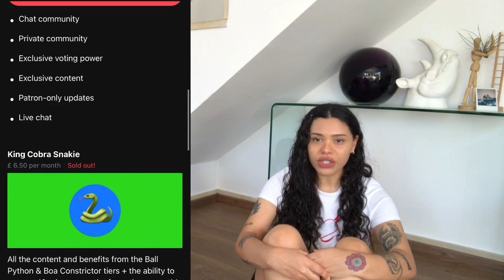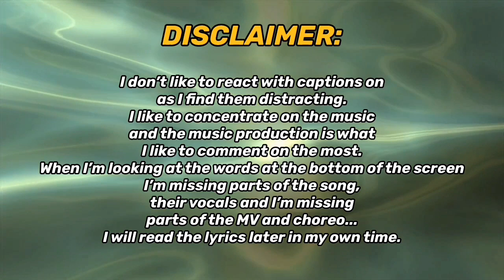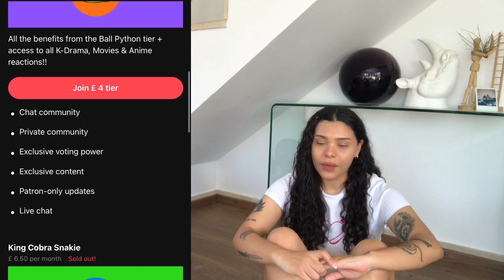TWICE (MOMO SANA MINA) 'Bouquet' MV | REACTION!!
REACTING TO MOMO SANA MINA from TWICE「Bouquet」 Making Music Video（short ver.）FOR THE FIRST TIME!!